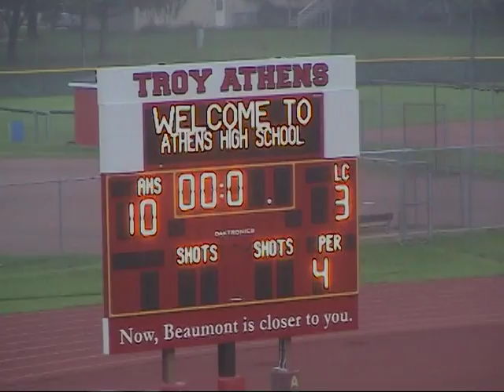L'anse Creuse v Troy Athens 2011 [4/4]